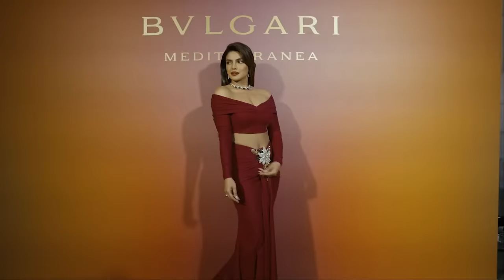Bulgari Mediterranea High Jewelry collection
Intercultural encounters, Mediterranean myths, and exciting traditions help form our new Mediterranea High Jewelry collection. Explore the pieces from the collection in our latest Jewelry show.